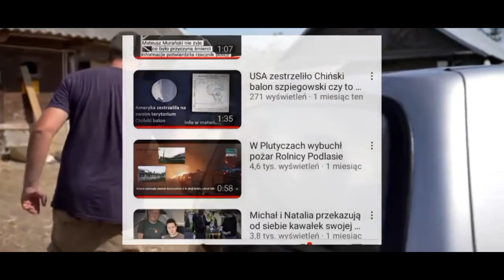Andrzej z Plutycz jest Tatą owoc miłości ma już kilkanaście lat Rolnicy Podlasie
Materiały wykorzystane w filmie pochodzą od
" FokusTv " do serialu
" Rolnicy Podlasie "
" Rolnik info " YT
" Gienek i Andrzej Plutycze " YT
oraz Google Grafika
Zdjęcia osób wykorzystane w materiale nie są autentycznymi dosłanymi do sprawy a jedynie przykładem ulepszającym jakość oglądania filmu